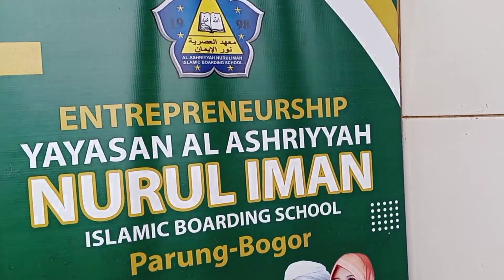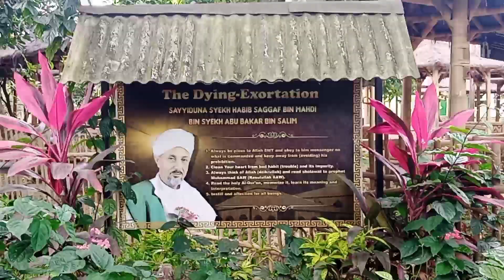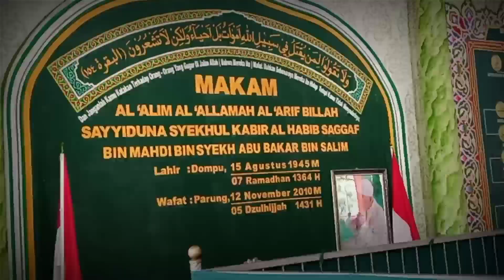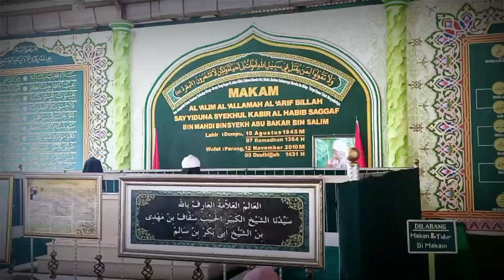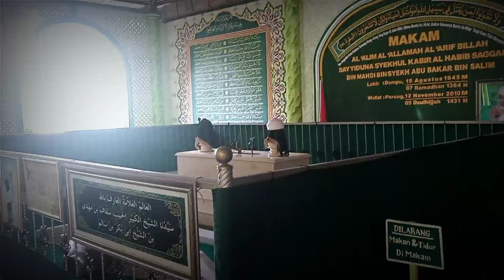SUASANA JIARAH MAKAM ABAH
Assalamualaikum wr wb Alhamdulillah berkah cinta kasih sayang Allah kita masih dapat diberikan nikmat sehat panjang umur dan juga bisa selalu istiqomah di dalam beribadah kpd Allah SWT, Alhamdulillah pada kesempatan kali ini kita bisa ketemu lagi dan sama sama saksikan vidio youtube Habib Muhammad waliyullah, dengan judul suasana jiarah makam Habib Abah, ok untuk lebih lengkapnya silahkan ditonton video nya jangan lupa untuk di like subscribe komen dan share vidio ini, agar kita selalu istiqomah didalam mengapload setiap harinya...
ok syukron...